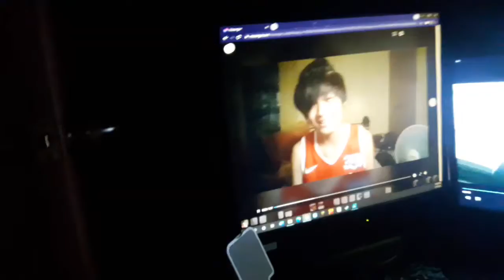GUNDAM PRANK!!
Kamusta Everyone!